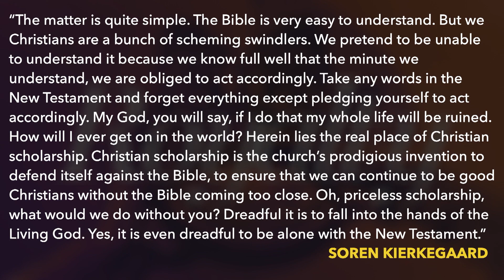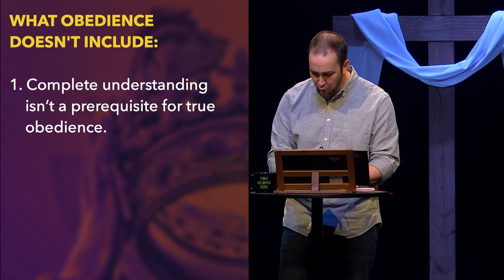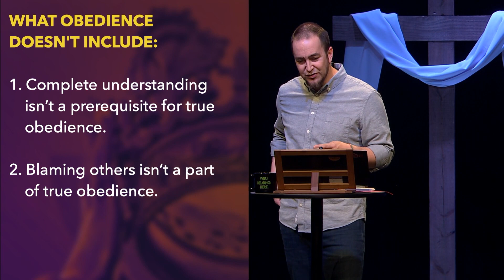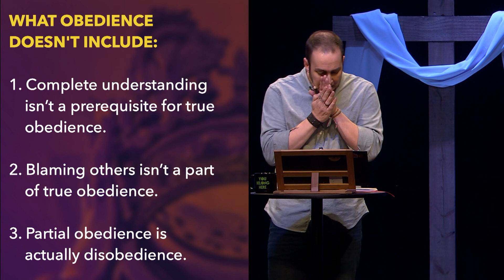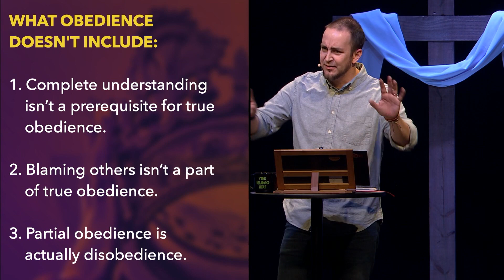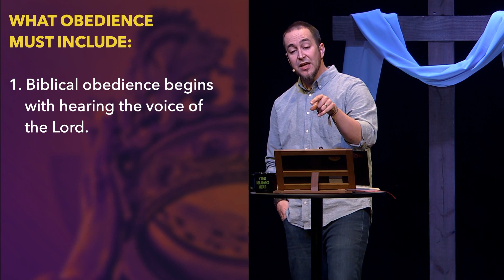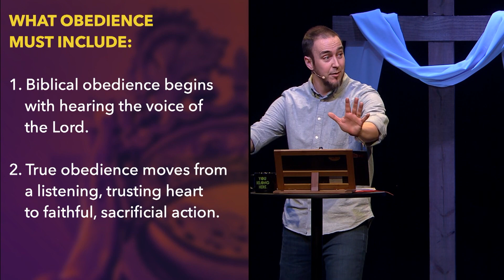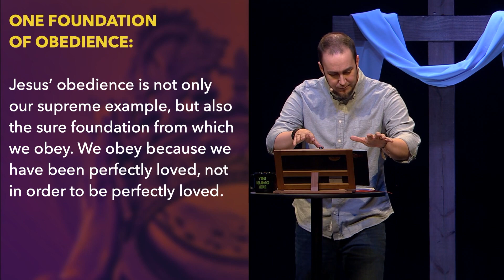April 16, 2023 - Royalty | True Obedience | Fellowship Greenville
Speaker: Jim Thompson